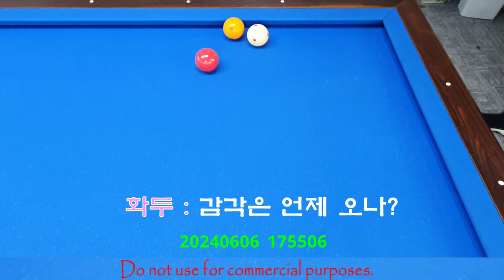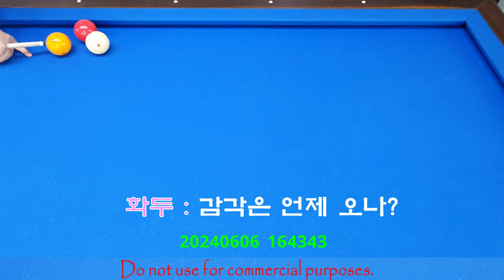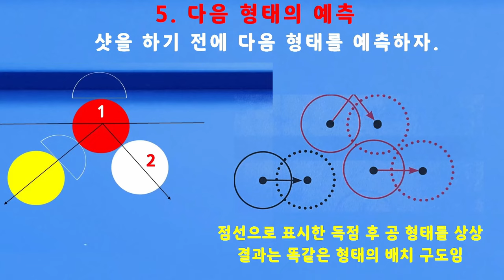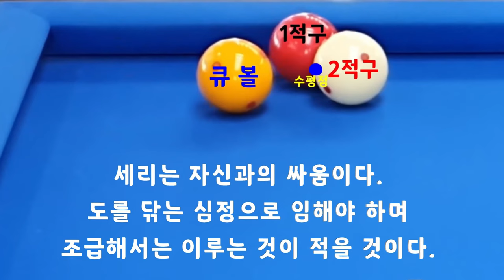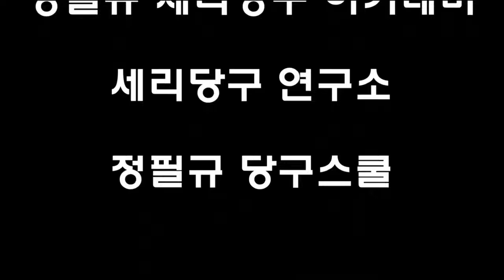[4799] 한국당구아카데미 // 감각은 언제 오는가? / 세리(일단) : 3646(1346)일 / 16270(4211)시간_ 2024.06.06.